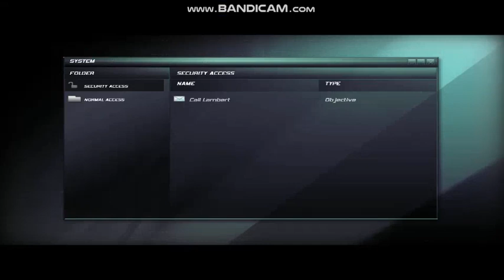splinter cell double agent supertanker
треба захопити російський супертанкер в охотському морі